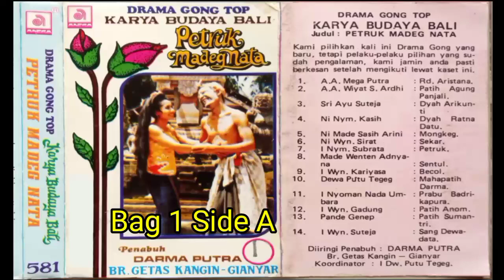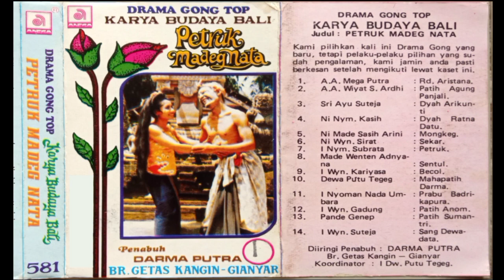Drama Gong Top Karya Budaya Bali - PETRUK MADEG NATA Bag.1 Side A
Drama Gong Top
Drama Gong Karya Budaya Bali
Judul : PETRUK MADEG NATA

Penabuh : Seke Gong Darma Putra Br, Getas Kangin - Gianyar

Kordinator: I Dw. Putu Tegeg